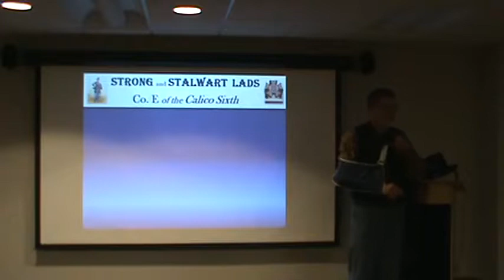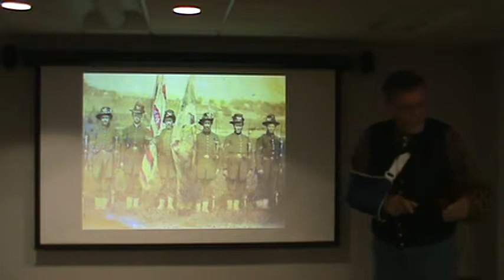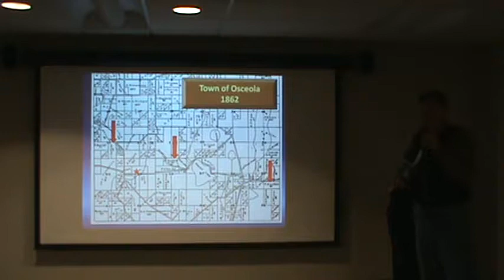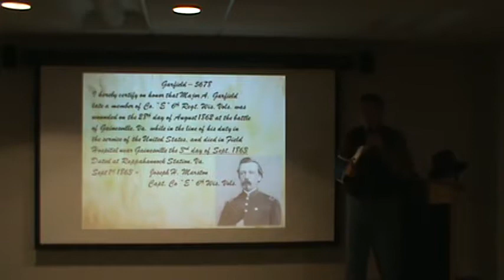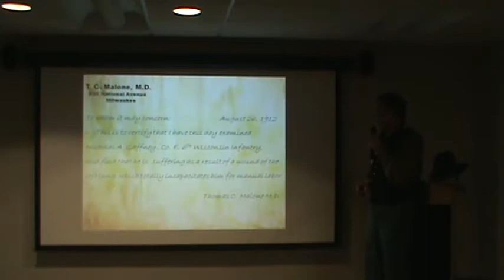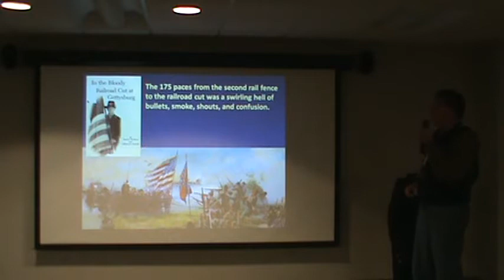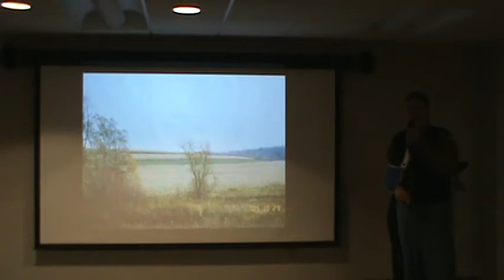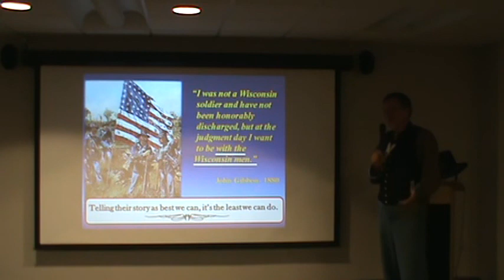Staunch and Stalwart: Company E of the Calico Sixth